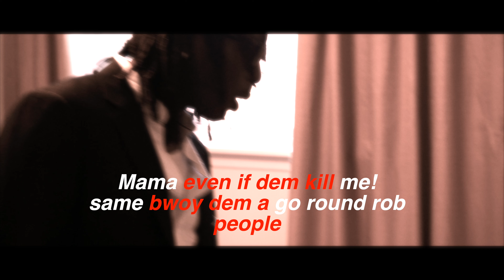Gangstas Place - AfricanTheArtist [Official Music Video]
gangstas place in this rough world defense is any means necessary when protecting family